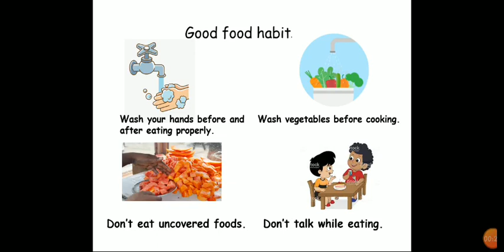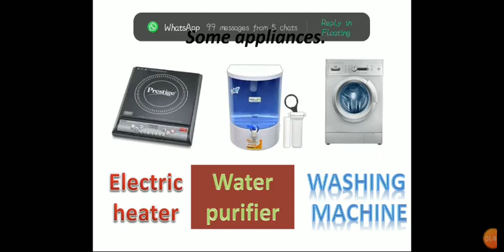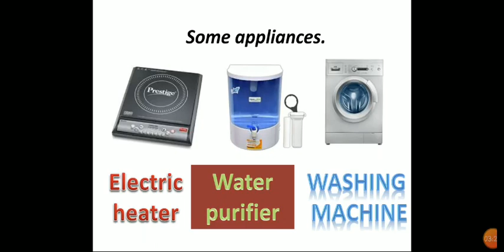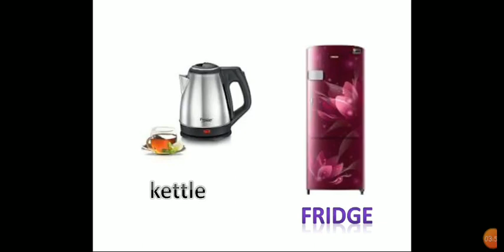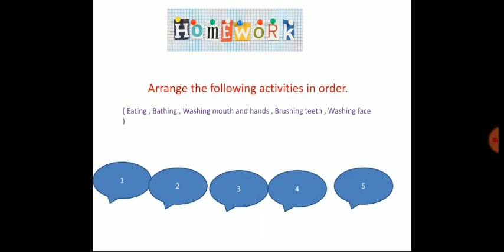Grade 2 Science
Electric appliances and daily activities